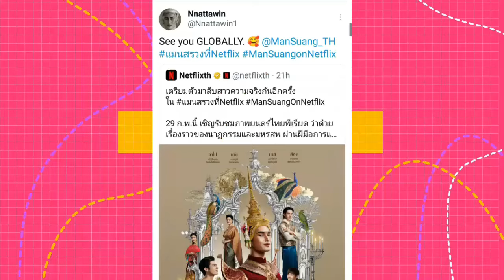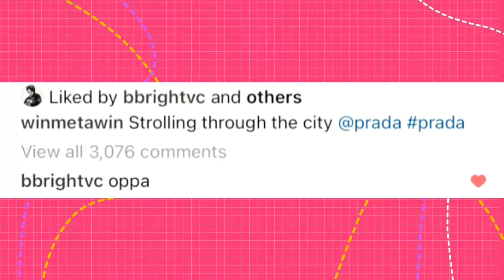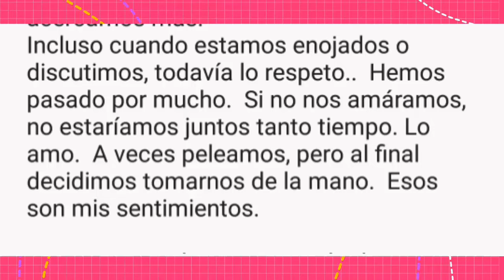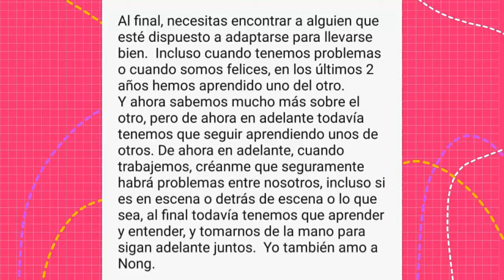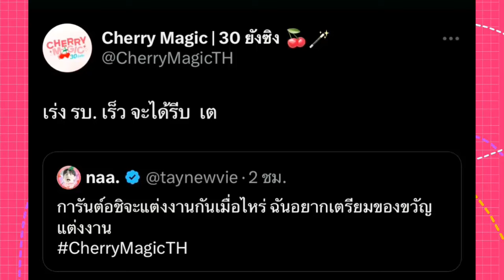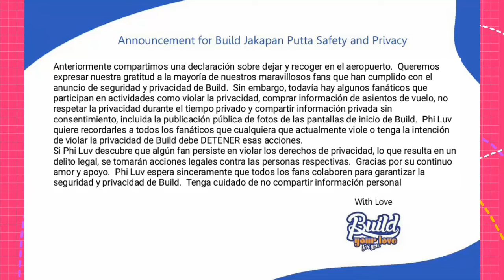QUE PASA CON BUILD?/DA ADVERTENCIA|NUEVO PROGRAMA MILEAPO|TAYNEW DE VIAJE?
mileapo en nuevo programa en que consistira?, que paso con build? da advertencia tras situacion ocurrida el  dia de hoy, daouoffroad comparten sus sentimientos por el otro  en  entrevista dentro de su  evento, Win llama oppa a bright , que pasa entre los dos y mas